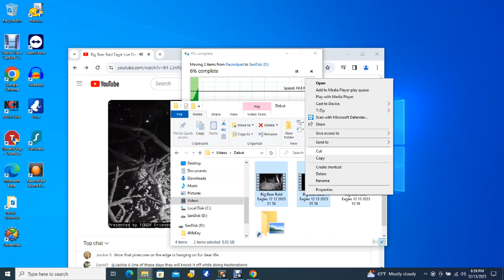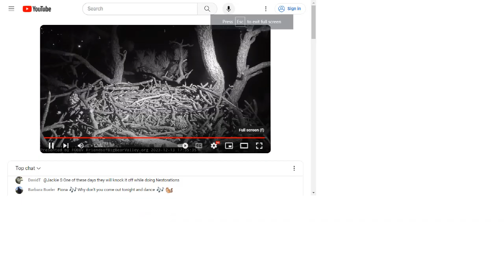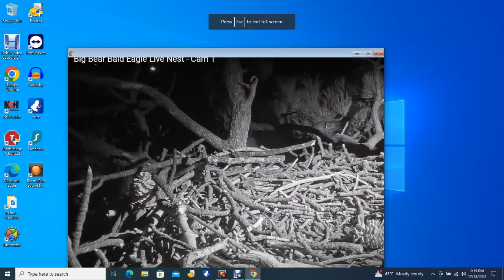Big Bear Bald Eagles 12/13/2023 13:59